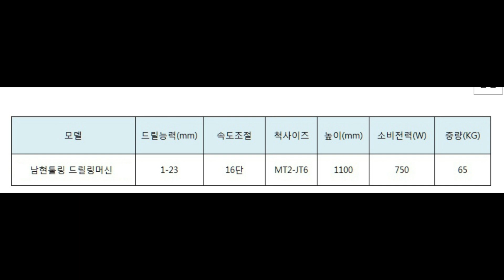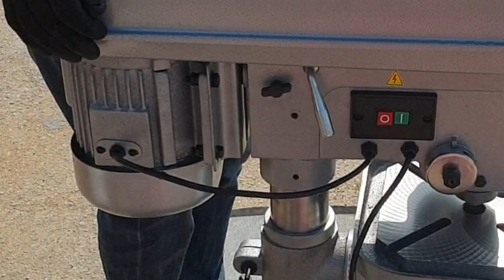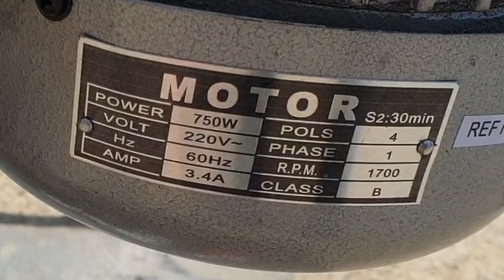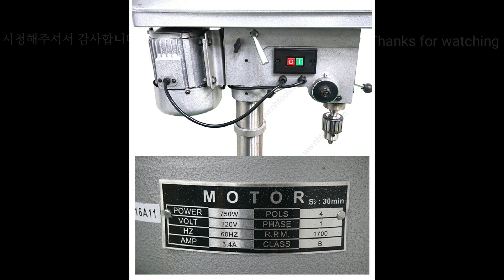1마력 23mm 보루방 샀어요( I bought a 23 mm drilling machine with 1HP)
지난해 구매했던 탁상드릴이 고장이나서 새로 구매했는데 너무 무거워서 혼자 들기 힘들지만
그래도 힘이 좋아서 10미리 철판이 쉽게 홀가공이되니 기분이 좋아요

I bought a new desk drill that I bought last year because it was broken, but it's too heavy to carry it alone.
Still, it feels good to be able to easily hole-process 10 millimeters of steel.

남현툴링 제품입니다